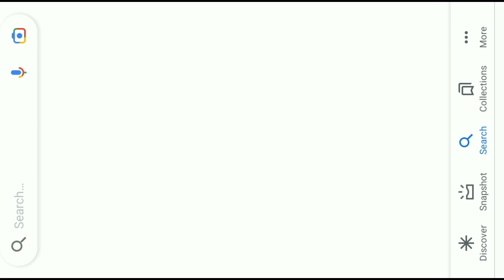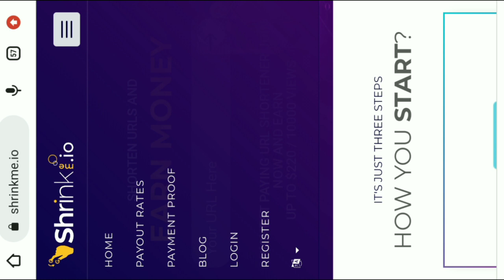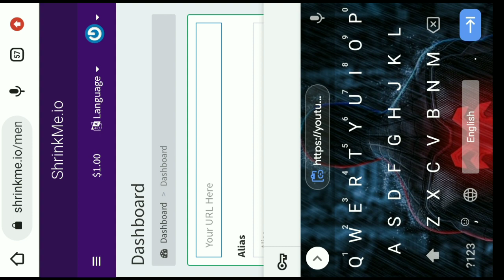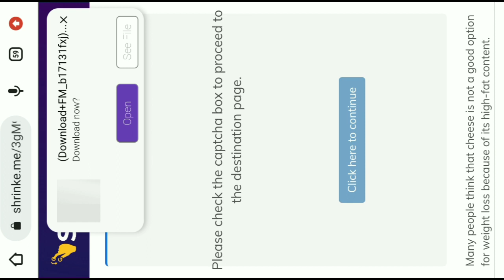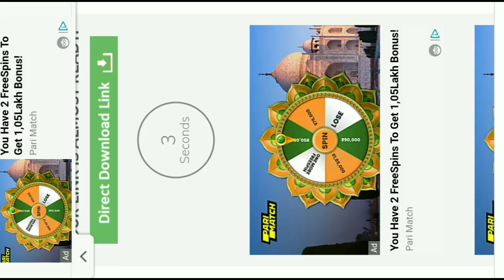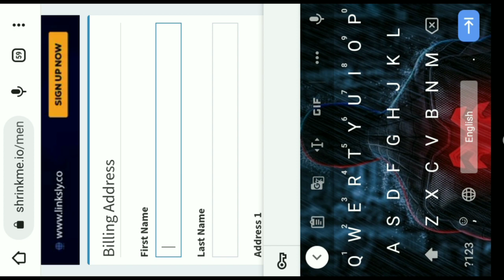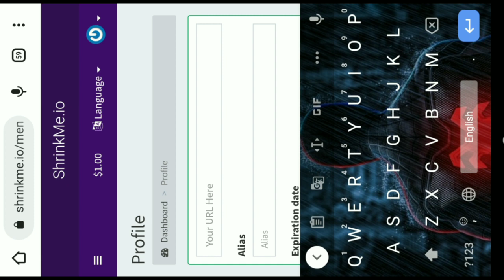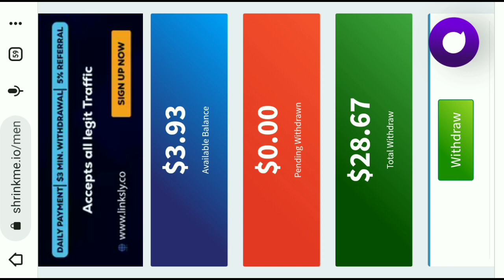Earn Money Without Monetizing Your YouTube Channel !!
My Device
name - REDMI 7A
Ram - 2gb
Rom- 16gb

UPI ID - anujkashyap@fam

how to earn money with youtube without monetization,
how to earn money without monetize youtube channel,
how to make money on youtube without being monetized,
how to earn money from youtube videos without monetization,
how to make money from youtube without monetization,
how to monetize the youtube channel,
how to earn money without monetization,
how to make youtube channel and monetize,
how to earn money on youtube without monetization,
how to get paid on youtube without monetization,
how to earn money youtube channel after monetization,
my youtube channel is not monetized,
how to make youtube channel and get monetized,
how to monetize your youtube page,
how to make money on youtube without monetization,
how to monetize youtube channel with ads,
how to earn money without monetization on youtube,
how to monetize a youtube channel